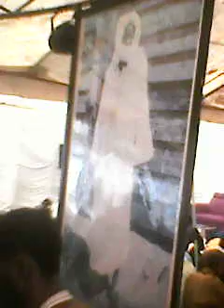Bissou Khassida Yeumbeul Dimanche 25 Décembre 2022. Kourél Nourou Daareyni Pikine marché Zinc